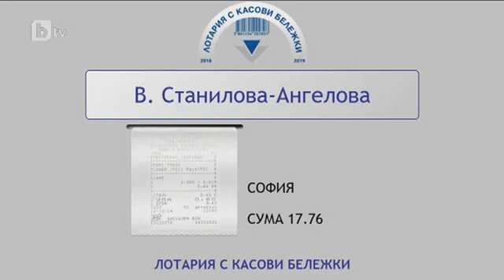Теглене на 4-та месечна награда и седмична за периода 07-14.04.2019 г.